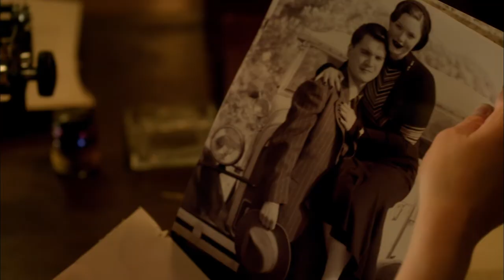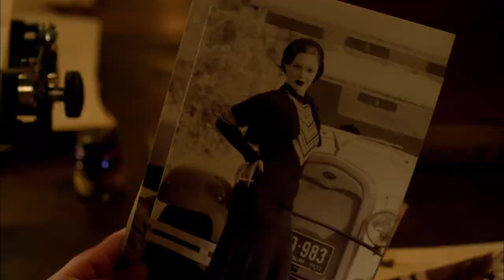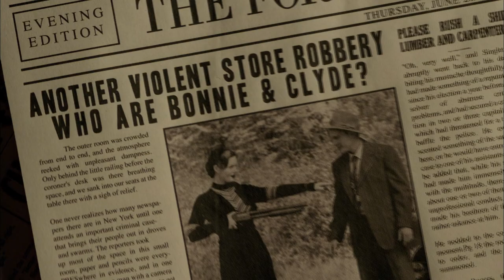Bonnie & Clyde: Meet PJ Lane | Lifetime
Elizabeth Reaser plays PJ Lane, a plucky female journalist who tracks the Barrow gang's crime spree in her writing, sensationalizing Bonnie's role as a tough, female criminal and feeding the media frenzy that propels the couple into stardom.

/posts